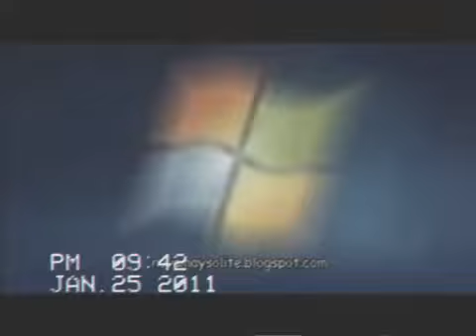Windows Media Center On VHS (2011 Qualify)